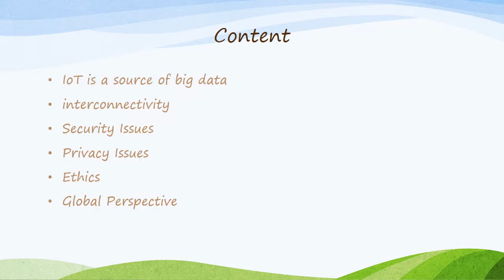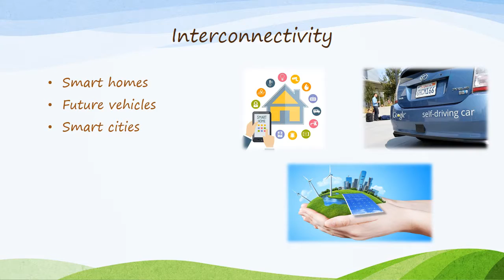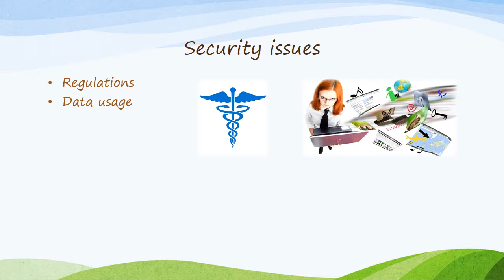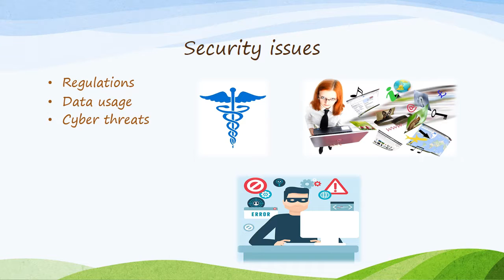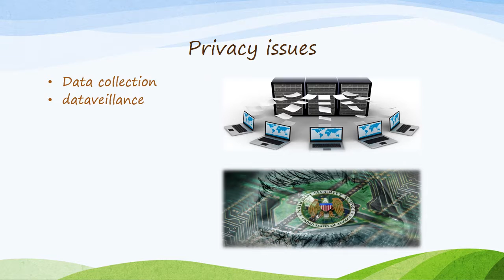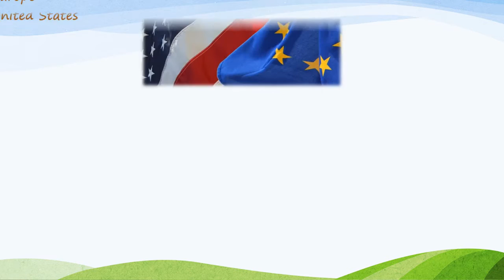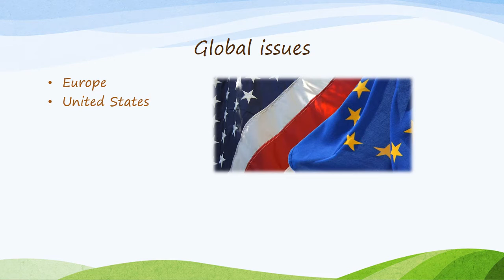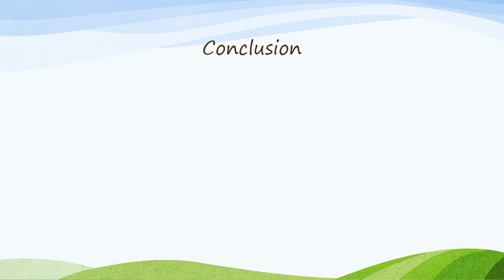Big Data and the Internet of Things